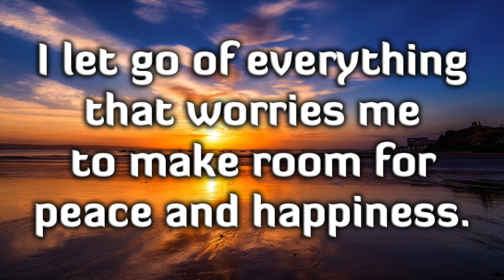Awesome Beat Peace And Happiness Free To Use For Any Project